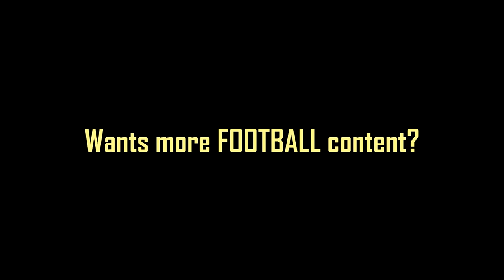Manor Solomon ● Welcome to Fulham ⚪⚫ 2022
Manor Solomon Fulham, Manor Solomon 2022, Manor Solomon Fulham 2022, Manor Solomon 2021/2022